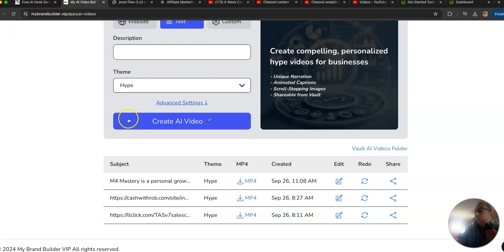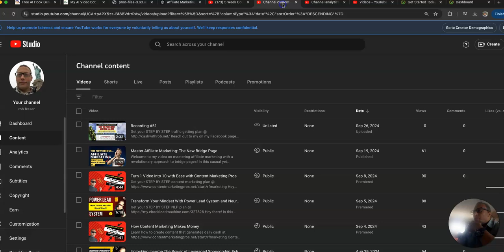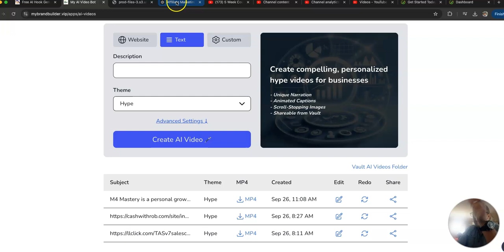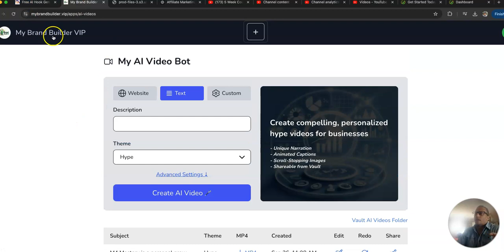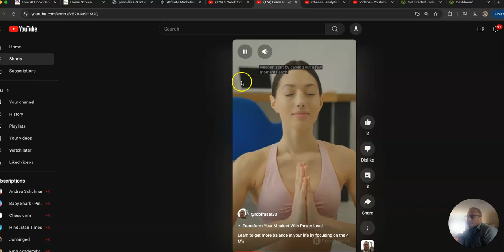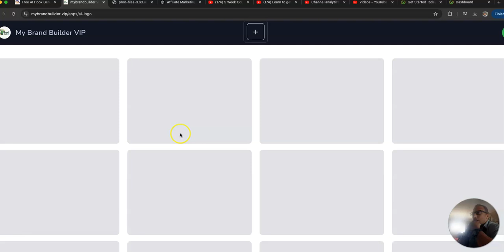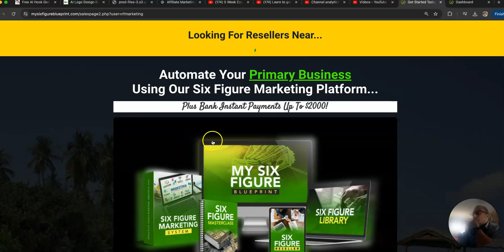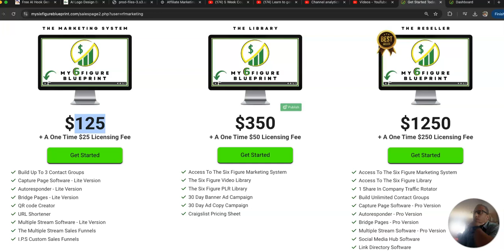Double Your Earnings with TJ Holloway's Blueprint! - Updates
Ready to double your earnings? I break down the benefits, from hosting up to 100,000 leads on AWeber to accessing cutting-edge AI tools that boost your content creation and traffic strategies.

CHAPTERS:
00:00 - Intro
00:23 - 6 Figure Blueprint Update
02:31 - Nid AI Video Bot
06:39 - En Video AI Logo Creator

Podcast - Building a Business for Busy Beings !!!